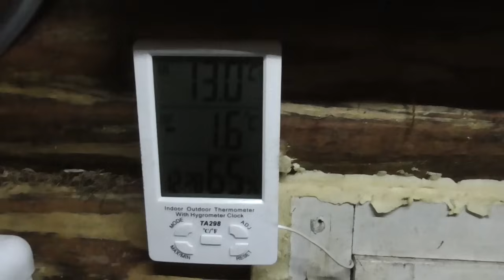Тайга, изба, два брата.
Мой канал на Яндекс Дзене
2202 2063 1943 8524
Всем спасибо!